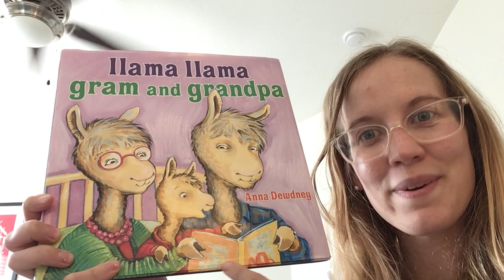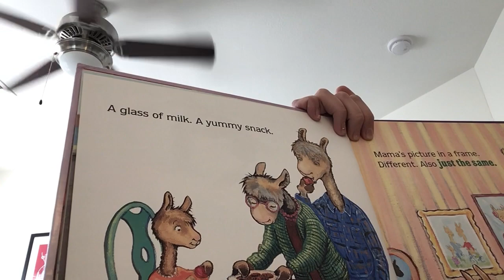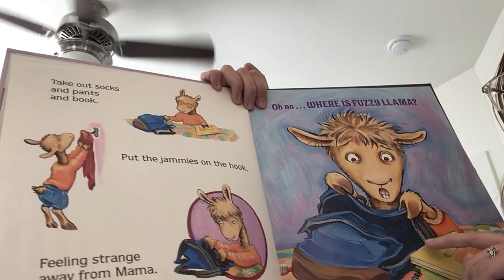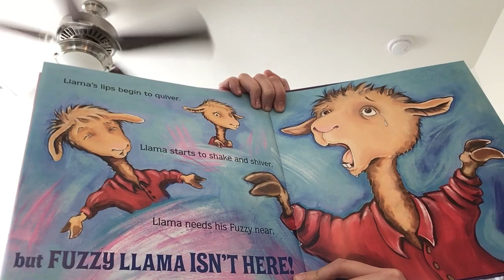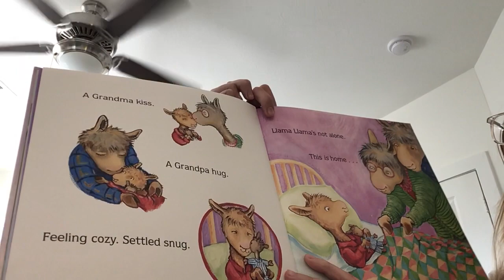Llama Llama Gram and Grandpa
Ms. Anderson reads "Llama Llama Gram and Grandpa" by Anna Dewdney

Llama goes to visit his grandparents!